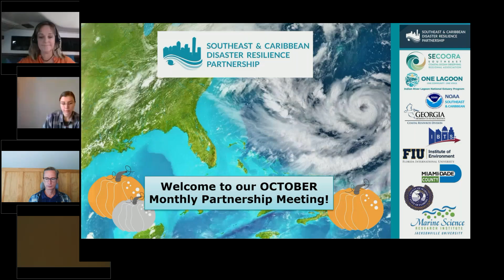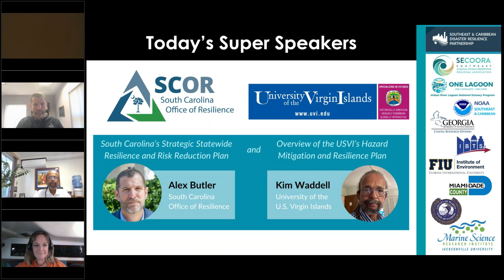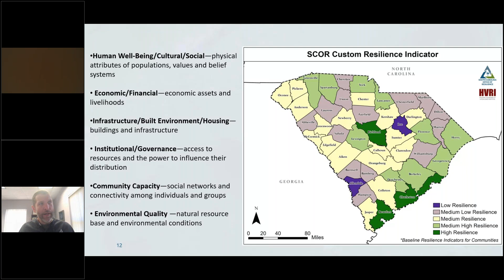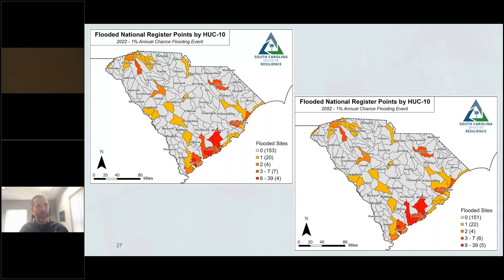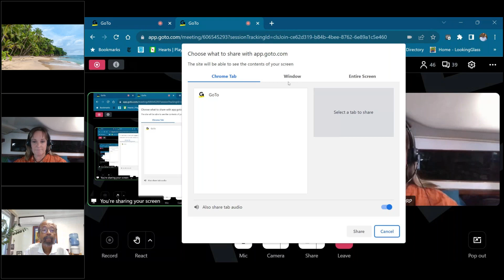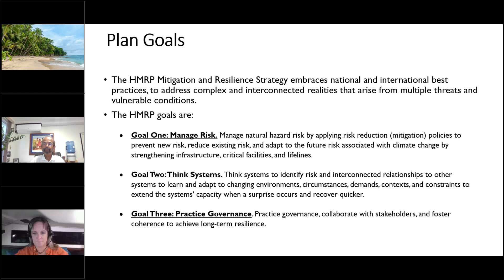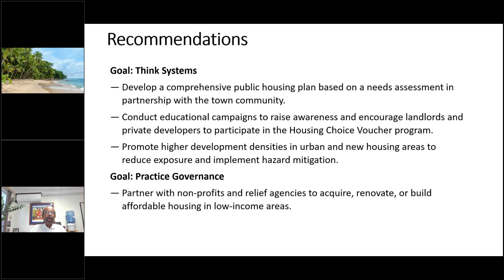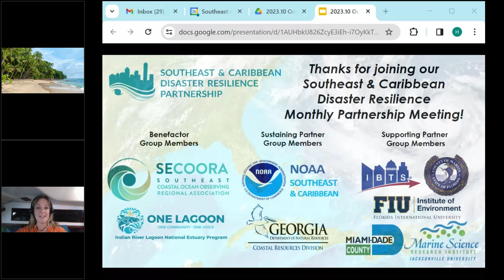SCDRP October Monthly Partnership Meeting (10/26/2023)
October 2023 SCDRP Monthly Partnership Meeting:
Alex Butler (South Carolina Office of Resilience) presented "South Carolina's Strategic Statewide Resilience and Risk Reduction Plan."
Kim Waddell (University of the Virgin Islands) presented "Overview of the USVI's Hazard and Mitigation and Resilience Plan."

Join us every 4th Thursday at 10am EST virtually!